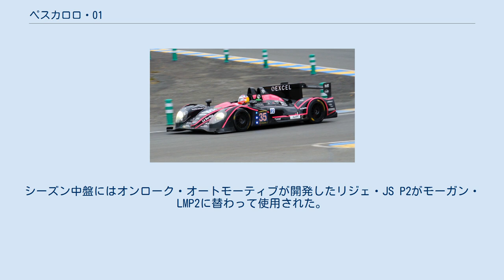ペスカロロ・01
ペスカカロ・01 (Pescarolo 01) は、フランスのレーシングチームのペスカロロ・スポールが完全自社製作した最初のプロトタイプレーシングカーである。
ル・マン・シリーズとル・マン24時間レースで使用されるル・マン・プロトタイプのLMP1とLMP2の車両規定に沿って設計されており、クラージュ・コンペティションから購入した車両に大規模な改造を加えて製作された（ペスカロロ・スポールの前作のレーシングカーである）クラージュ・C60のシャシーの後継モデルとなる。
デビューレースは2007年のモンツァ1000キロレースであり、その後もいくつかのチームによって今なお使われ続けている。
 2006年末、プロトタイプレーシングカーのクローズドタイプのコックピットの開発を促進させることを主眼とする新しいレギュレーションが、フランス西部自動車クラブ (ACO)が協賛する様々なシリーズに対して発効することとなった。
これらのレギュレーションは、シャシーのレイアウトに関して広範囲にわたる変更を余儀なくさせ、2006年シーズンで使用していたレースカーは翌2007年シーズンでは不適合車となってしまう為、多くのチームが新車を購入するか製造するかを迫られることになった。
この時ペスカロロ・スポールは、ベース車のクラージュ・C60にペスカロロ・スポールが数年前に大規模な改造を施した2台のペスカロロ・C60でレース参戦を行なっていた。
しかしながらC60は2007年から発行されるレギュレーションに適合しない為、チームオーナーのアンリ・ペスカロロは初めてフル（完全製作の）コンストラクター（レースカー製造者）になることを決断した。
C60の多くの機能は01の設計に引き継がれることになった。
 C60と異なる点として、01は自チームであるペスカロロ・スポールのみによる使用だけでなく、他チームに対しても01の顧客として販売することを想定して開発されている。
LMP1とLMP2の両クラスのレギュレーション規定に適合しながら、顧客の要望ごとに細かい違いの01のバリエーションを設計して、顧客層の拡大に努めている。
 01の第1号車が完成すると、いくつかのチームがシャシーの購入の意向を発表した。
イギリスのチームのロールセンター・レーシング（Rollcentre Racing）は、LMP1のカテゴリーに再参入し、ジャッドのエンジンを搭載した2台のペスカロロ・01で戦うことを選択した。
ドイツのチームのクルーゼ・モータースポーツ（Kruse Motorsports）は、（LMP1より）小排気量のジャッド製V8エンジンを動力源として使用するLMP2カーの最初の購入者であった。
リスター・カーもまた、不適合となってしまった（それまで使用していた）プロトタイプレーシングカーのストーム LMPに替わって、01のシャシーを購入して改良を図る意向を示している。
 01のデビューレースとなるル・マン・シリーズの開幕戦でプジョーのワークス製ディーゼルエンジンを積んだ2台のペスカロロ・スポールのレースカーが出走し、ペスカロロ・スポール16号車は何とか2位に入り、17号車は4位に入っている。
ロールセンターとクルーゼのレースカーもまたポイント獲得圏の順位に入っている。
 前年2006年のレースで2位に入っていることからル・マン24時間レースの自動招待枠を獲得しているペスカロロ・スポールは、ペスカロロ・01を投入して参戦している。
ル・マン・シリーズに参戦中の4台のペスカロロ・01は全て参戦し、3台が完走を果たした。
エマニュエル・コラール/ジャン＝クリストフ・ブイヨン/ロマン・デュマら3人がドライブするペスカロロ・スポール16号車は、優勝したアウディに11周差の3位に入っている。
更に11周後方の4位にロールセンターのレースカーが入っている。
ペスカロロ・スポール17号車は完走して13位に入ったが、クルーゼのレースカーはメカニカルトラブルでレースの前半にリタイアに追い込まれている。
 次戦のニュルブルクリンク1000キロレースでは、ペスカロロ・スポールのレースカーは2台のプジョー・908 HDi FAPに続く3位に再び入っている。
8月19日のスパ1000キロレースでは、ペドロ・ラミー/ステファン・サラザンがドライブするプジョー車（もう1台のプジョー車はメカニカルトラブルで完走できず）に続く2位に入り、もう1台のペスカロロ・スポールのレースカーは4位となっている。
 9月16日に開催されたイ...